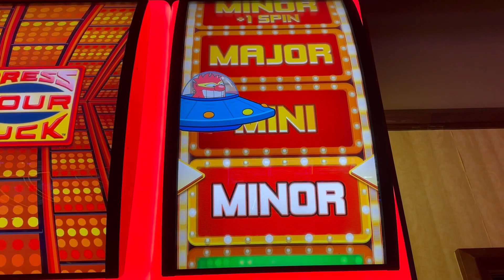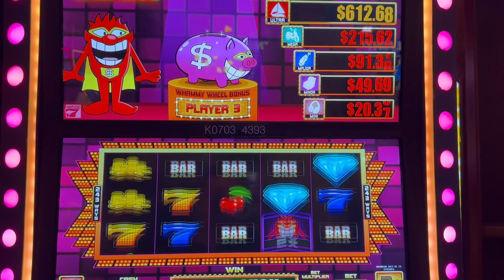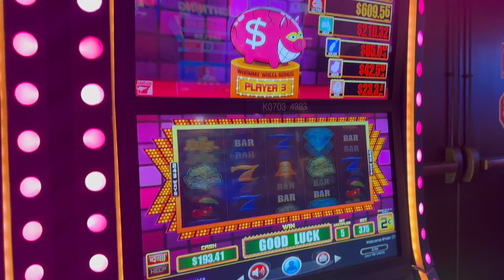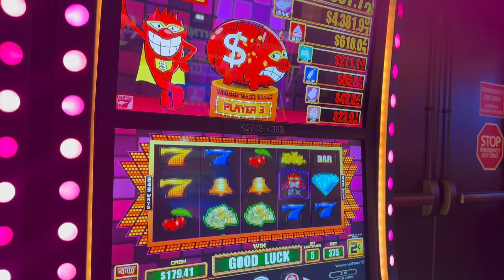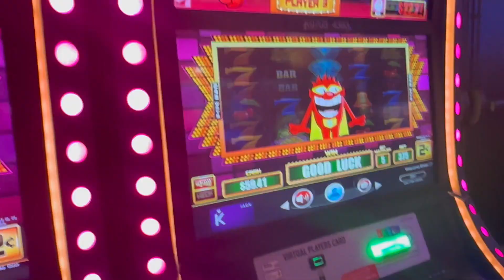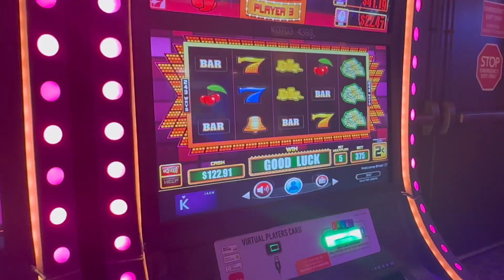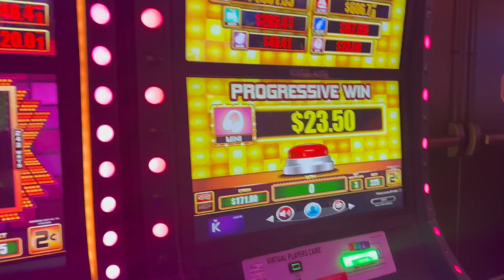PRESS YOUR LUCK SLOT MACHINE- NO WHAMMIES